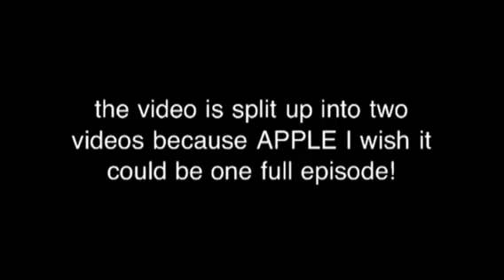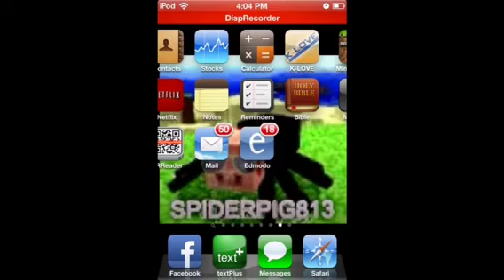Halloween Special!!!! Boss Guy Ep1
It's free